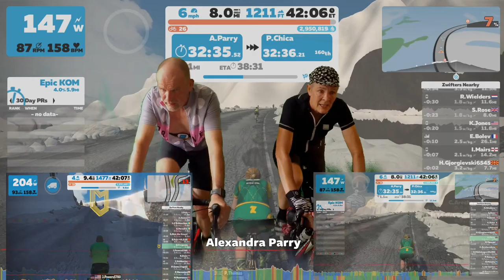Alex and Bruce Zwift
Lock Down Mountain Zwift